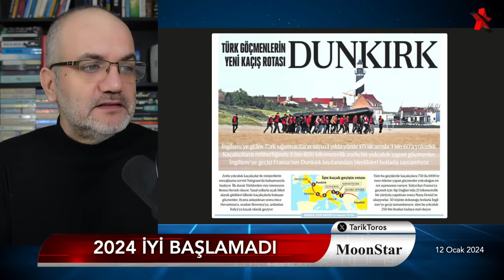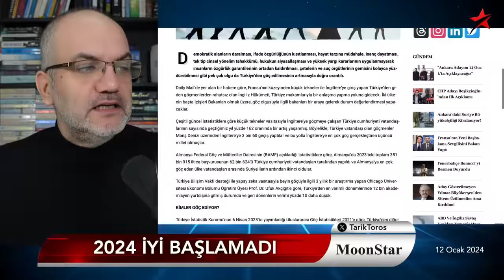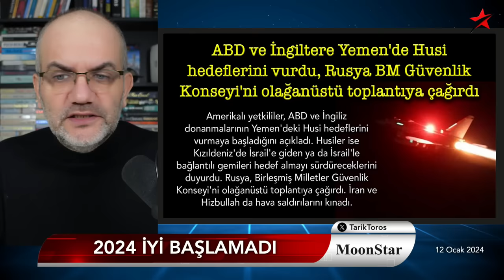Sıcak.. Hem Terim'i hem de bankayı yaktı | Tarık Toros | Manşet | 12 Ocak 2024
12 Ocak 2024

• Seçil Erzan bugünkü duruşmada bombaladı:
• Hem Terim'i hem de bankayı yaktı.
• Akla zarar bir formül:
• Can Atalay krizini TBMM mi çözecek?
• Türk göçmenlerin yeni kaçış rotası: Dunkirk
• ABD ve İngiltere, Yemen'i vurdu
• Müslüman dünya, Güney Afrika kadar olamadı